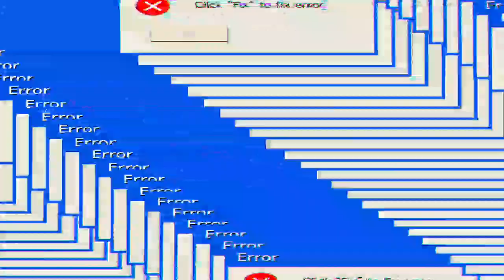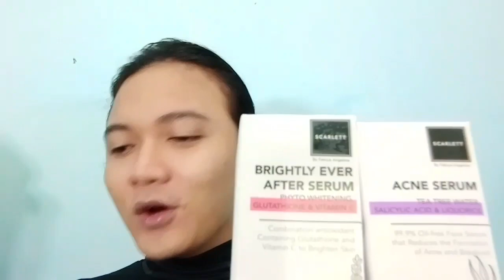ASTRO - Call Out [MV REACTION] BERASA VIDEO CALL SAMA MOONBIN😭 - DDOCA!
[ASTRO DDOCA] 아스트로 또까 외친다(Call Out)

MJ (Hangul: 엠제이 ), lahir KimMyungjun (Hangul: 김명준 , Hanja: 金明俊 ) pada 05 Maret 1994 (umur 26) di Suwon , Korea Selatan.
JinJin (Hangul: 진진 ), lahir ParkJinwoo (Hangul: 박진우 , Hanja: 朴真祐 ) pada 15 Maret 1996 (umur 24) di Ilsangu , Korea Selatan.
ChaEunWoo (Hangul: 차은우 , Hanja: 車銀優 ), lahir LeeDongmin (Hangul: 이동민 , Hanja: 李瞳旼 ) pada 30 Maret 1997 (umur 23) di Gunpo , Korea Selatan.
MoonBin (Hangul: 문빈 , Hanja: 文彬 ), lahir pada 26 Januari 1998 (umur 22) di Cheongju , Korea Selatan.
Rocky (Hangul: 라키 ), lahir ParkMinhyuk (Hangul: 박민혁 , Hanja: 朴敏赫 ) pada 25 Februari 1999 (umur 21) di Jinju , Korea Selatan.
YoonSanHa (Hangul: 윤산하 , Hanja: 尹產賀 ) lahir pada 21 Maret 2000 (umur 20) di Seoul , Korea Selatan.